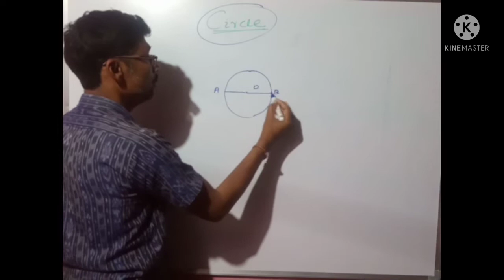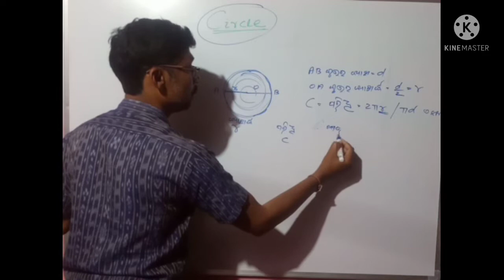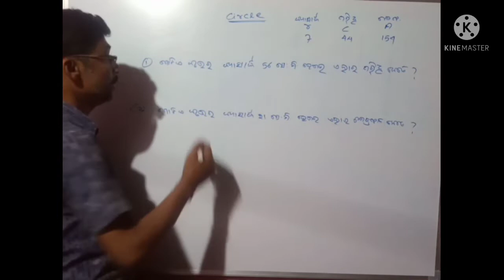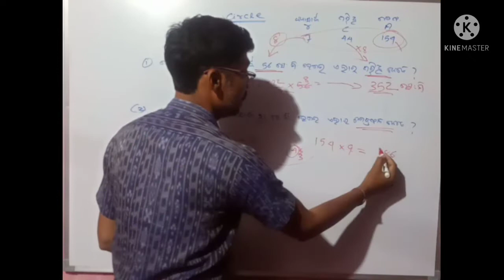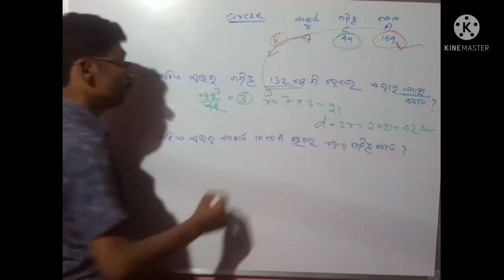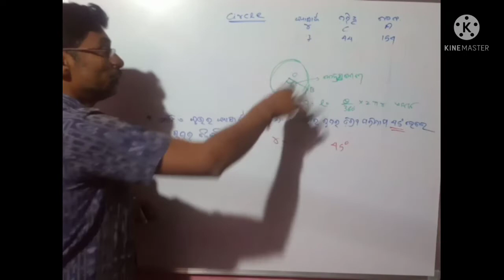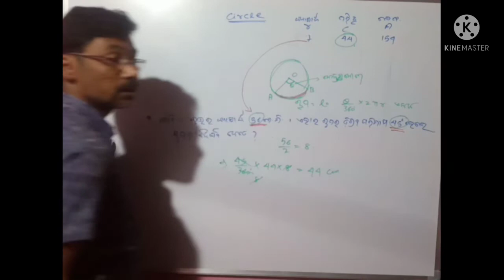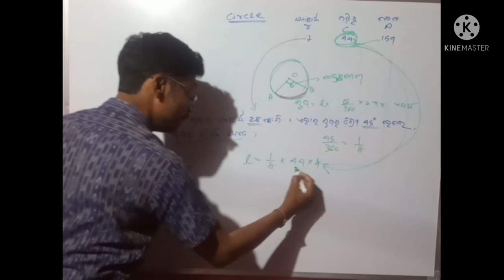How to solve the circumference of a Circle?"Circle"circle class 10 th, Ssc Rly and other exam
How to solve the circumference of a circle?How to solve the circumference a circle using radius?"circle"circle class 10 th